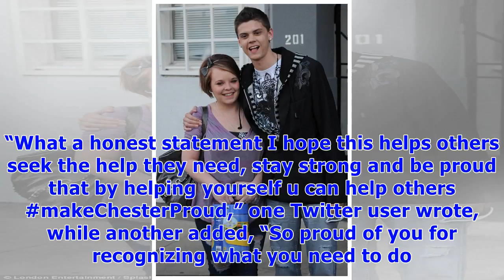‘teen mom’ star catelynn lowell admits she’s suicidal & entering treatment — so sad